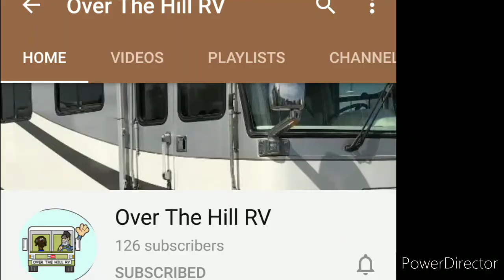RV Newbies William Won singing Karaoke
William got out of his shell and song karaoke with Jerry Holly karaoke show on Sunday here the link

William Won a slot dog!

April 14, 2014, our live change forever Will Suffered a Stroke that took his vision and memory and left us to figure out how to navigate our future. William became fully disable and I had to leave my 9 to 5 to become a full time caregiver. We lived 3 years in California with the rising cost of living but we survived as long as we could. We were giving the opportunity to pack everything we had up and move to Florida and live out the rest of our life with Will's Mother.
We have been living in Florida for 3 years now but have found it to not be our speed. We love travel and have been inspired by other Youtubers that Rv to take a leap into Living and traveling in a RV. We are leaving the stick and bricks and heading back to California
to purchase a Rv and start a new adventure. While navigating with Will's Disability and living our Dream.

So it's official we are now full time RV years we have our rig and we're ready to hit the road but coronavirus has set us back follow our journey as we travel learn and love on the road.

Sticker Mule order for stickers do

THUMBS UP! ...for more info about Cruise & Travel videos thank you!